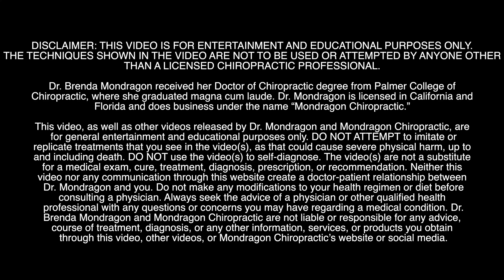Massive Knot Busters-Satisfying Back Crunches & Relieving Deep Muscle Tension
Ancient GLADIATOR Technique | Digging Out BIG Muscle KNOTS for CRUNCHY Back Relief
Scraping Out HUGE Muscle Knots

Response is not guaranteed